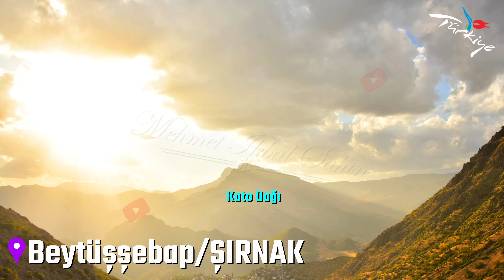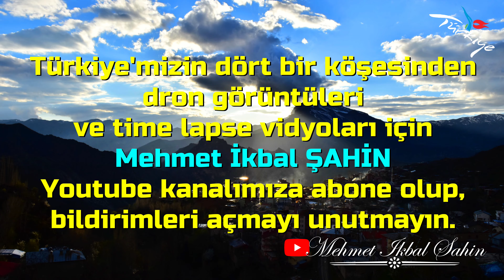Beytüşşebap / ŞIRNAK - 4K Time Lapse derleme / Temmuz 2017 - Nisan 2018